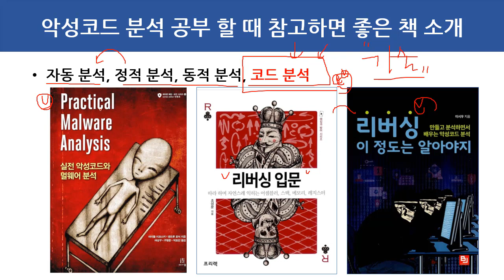(해킹, 보안) 악성코드 분석 공부할 때 참고하면 좋은 책 소개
보안프로젝트 )에서 제공하는 IT보안 강의입니다. 이번 주제는 "(해킹, 보안) 악성코드 분석 공부할 때 참고하면 좋은 책 소개" 입니다.